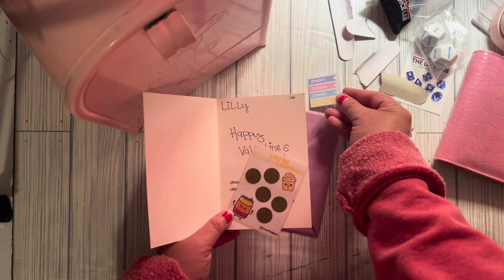Pink Mailbox Happy Mail 📫happymail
Hello my cool cat Budgeters. Happy Friday, I hope you guys Like this video. Thank you for all the support.